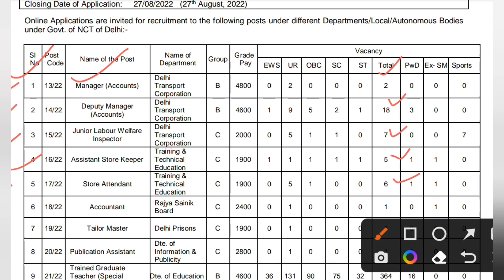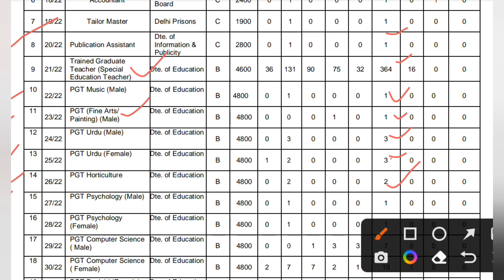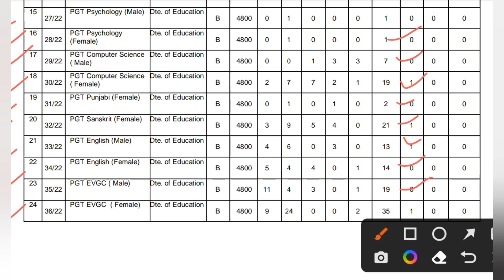आ गई DSSSB Permanent Teacher Vacancy 2022 TGT/PGT/&Other Post//DSSSB Regular Vacancy 2022/DSSSB pgt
Dsssb Result Latest Update 2021

dsssb jobs
dsssb eligibility
dsssb vacancy
dsssb recruitment
dsssb teacher vacancy 2021/dsssb recruitment 2021/ apply onlinedsssb
dsssb online
dsssb prt
dsssb je
dsssb prt book
dsssb books
Other Keywords:-
dsssb_tgt_teachers_recruitment
dsssb_latest_update
teachers_recruitments
state_public_service_commission
lecturer_jobs
professor
Associate_professor
assistant_professor_recruitment
assistant_professor_recruitment_2022
Kvs vacancy
 kvs vacancy
ssa vacancy 2022
ssa vacancy

prt
guest
new
nvs
tgt
dsssb
kvs
pgt
primary teacher
2022
ssa
teachers
haryana
recruitment
suresuccess
kvs teacher vacancy
bharti
delhi
ctet
result notice
mcd
teacher bharti 2021
female
nvs teacher recruitment 2021
admit card
ntt
doe
pdf
mhrd
cat order
प्राइमरी शिक्षक भर्ती
age relaxation
b.ed
teacher jobs
bihar teachers bharti 2022
cg
rajastan
छत्तीसगढ़
बिहार
up
शिक्षक भर्ती
sarkari
संविदा
school
kvs primary
kvs recruitment 2022
pgt कब आयेगी vacancy
dsssb pgt vacancy notification 2022
dsssb pgt भर्ती 2022
shikshaaalaya*nilofernehakhan*
शिक्षक भर्ती 2020
govt jobs
sarkari jobs
exam review
dsssb prt
dsssb prt 2022
dsssb prt exam analysis
dsssb result
today dsssb result
prt exam review
dsssb result today
dsssb prt 2021
dsssb exam
dsssb exam review today
exam review today
lab attendant
primary teacher syllabus
sarkari naukri
dsssb primary teacher salary
dsssb tgt pgt
first shift review of dsssb prt exam
dsssb head clerk (46/21)
prt dsssb
dsssb prt 2022 examdate
result dsssb
dsssb head clerk exam analysis 2022
dsssb
dsssb result
dsssb tgt result 2021
dsssb tgt result
dsssb result
dsssb recruitment 2022
dsssb recall notice
dsssb tgt recall notice
kvs
dsssb result 2022
tgt sanskrit
dsssb news
guest
dsssb 54/21 second recall notice